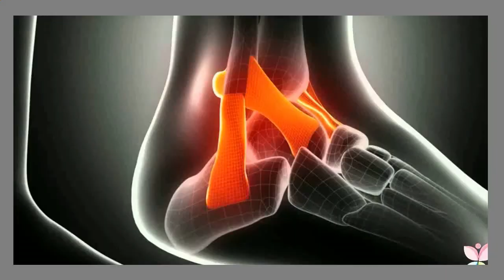Como quitar el dolor de la gota rapido ✩ Productos naturales para a Gota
La gota, como se conoce popularmente a esta dolencia, es un tipo de artritis que causa mucho dolor en las articulaciones, sobre todo en los pies, a tal punto que quién la padece no puede caminar o hacer diferentes tareas.

Descubre en el siguiente artículo cuáles son los mejores remedios naturales para combatir la gota.